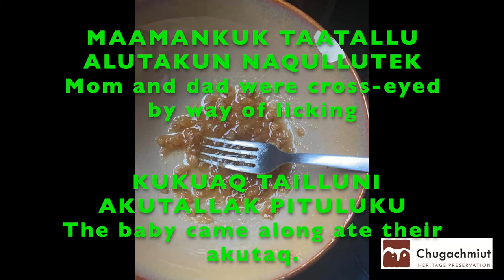Akutaq song with Anna Vlasoff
Akutaq song with Anna Vlasoff, Chenega. Recorded by Irene Reed in 1961. Brandon Moonin put together this wonderful video using the sound clip he located in UAF's Alaska Native Language Center audio files.